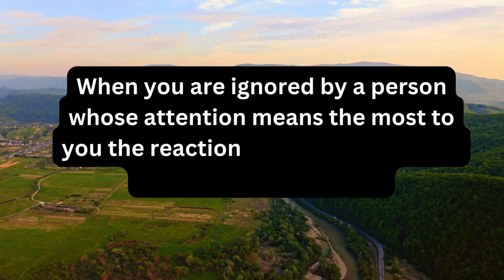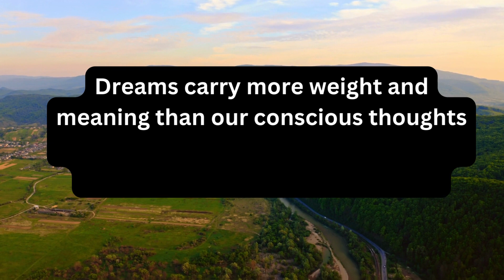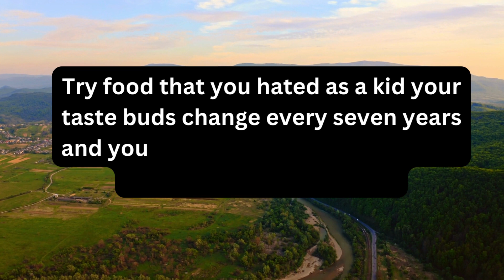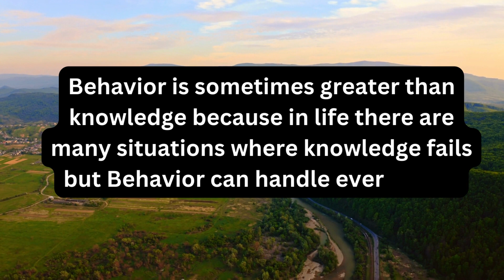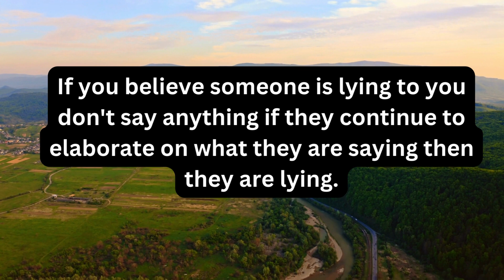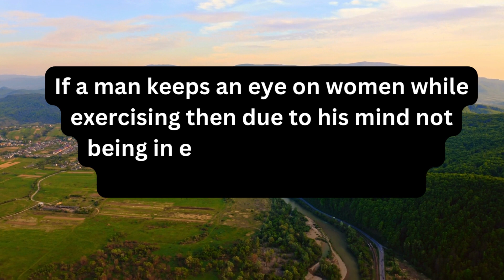if you believe someone is lying to you don't say anything...... | Human Psychology Behavior